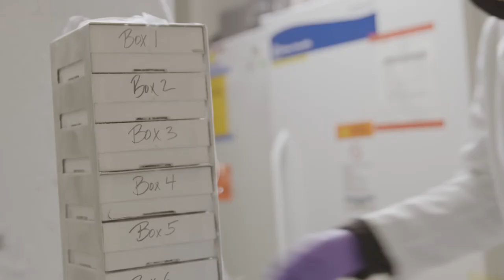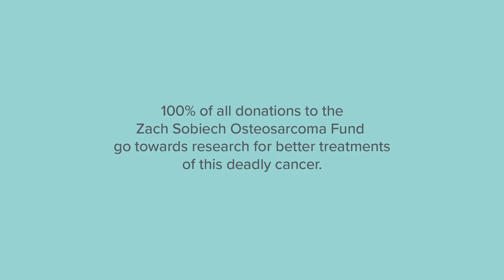Zach's Movement: Finding Better Treatments for Osteosarcoma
Childhood cancer researchers, including Zach Sobiech's oncologist, talk about what his legacy has made possible and why better treatments for osteosarcoma are critical.
To help us finish what Zach started, join Zach's Movement